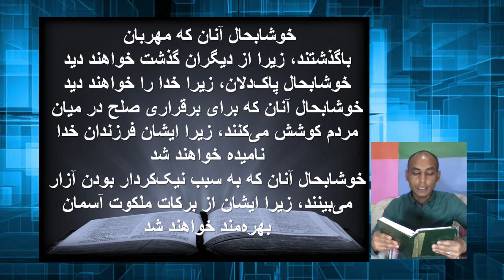الحلقة العاشرة من برنامج التلمذة باللغة الفارسية